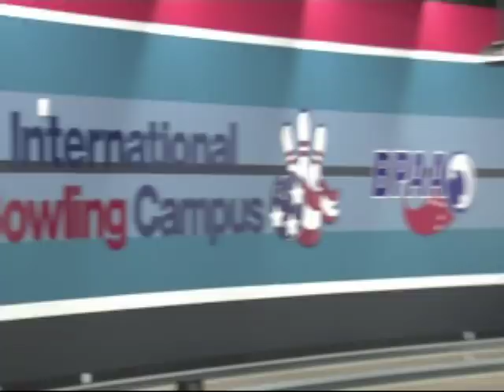Paeng in Entrance of the International Bowling Museum and hall of fame, Arlington, Texas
Paeng Nepomuceno's huge picture and memorabilla is prominently displayed at the International Bowling Hall of fame and museum. This video is also shows Paeng at the International training and Reasearch center in Arlington, Texas.